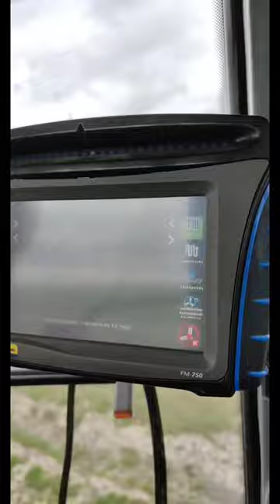subscribe waitforend agriculture newtractor newholland caseih trendingshorts arrived